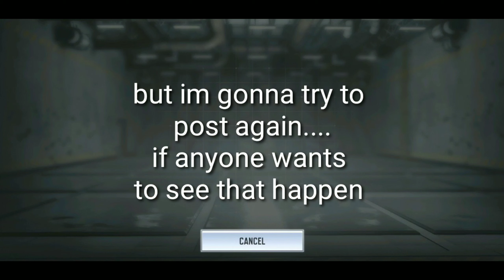Call Of Duty Mobile - multiplayer zombies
what game should I do for the next video